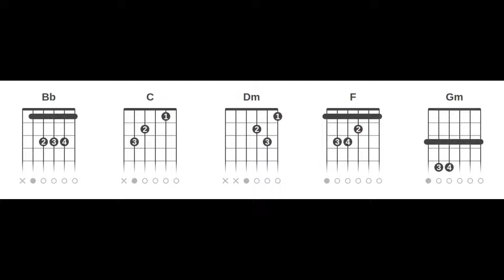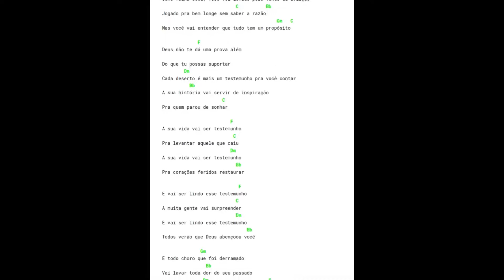Kellen Byanca - Lindo Testemunho (Cifra Rápida Completa Vídeo Curto Sem Embromação)